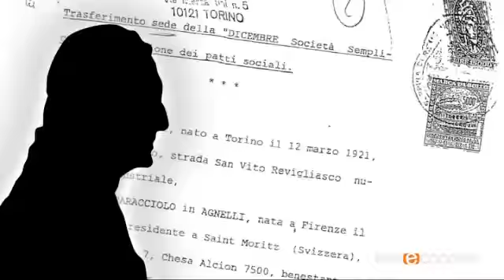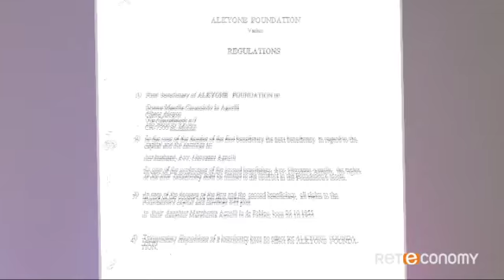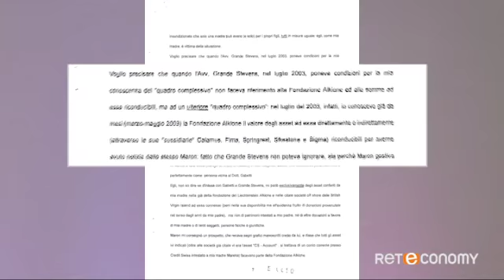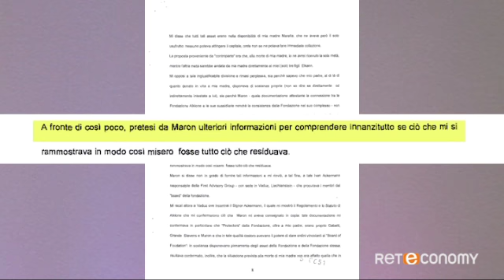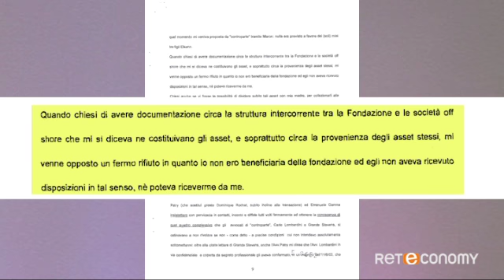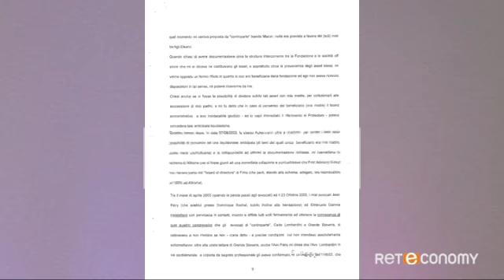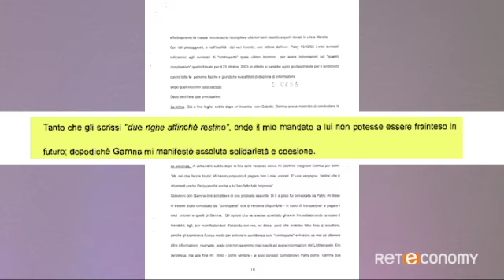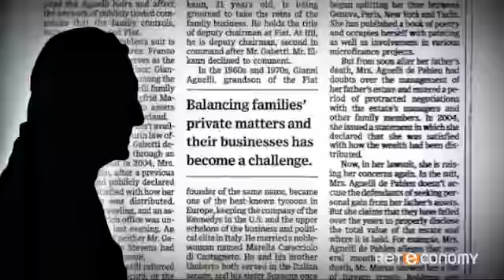Agnelli Segreti puntata 8 "Condizioni inaccettabili" - Gigi Moncalvo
In questa puntata Margherita Agnelli, nel suo esposto alla magistratura, illustra lo “strano” comportamento di Franzo Grande Stevens, che nonostante fosse l’esecutore testamentario ora è al servizio di donna Marella, la “controparte”.